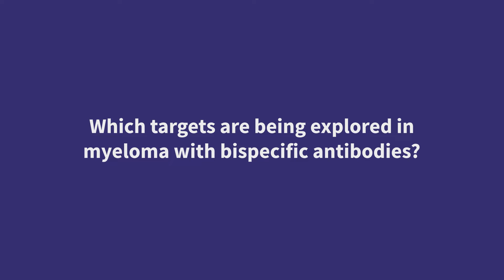Which targets are being explored in myeloma with bispecific antibodies?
During the 8th World Congress on Controversies in Multiple Myeloma (COMy), the Multiple Myeloma Hub was pleased to speak to Ajai Chari, Icahn School of Medicine at Mount Sinai, New York, US. We asked, Which targets are being explored in myeloma with bispecific antibodies?

Chari begins by explaining the benefits of bispecific antibody therapies, such as their "off-the-shelf" use, as well as the potential to use them in patients with comorbidities. Chari goes on to discuss three targets of bispecific antibodies; BCMA, GPRC5D, and FcRH5.